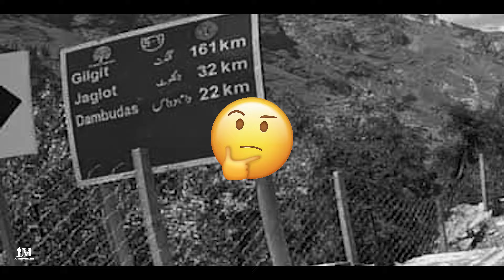Jaglot Skardu Road - Solo Ride on Dangerous Roads of Pakistan EP 20 | Hunza Valley | M a Traveller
Assalam-o-Alaikum Everyone !

Welcome to "@MaTraveller "

Join me on a solo bike ride through Jaglot Skardu Road, visiting the historic Baltit Fort in Hunza Valley. Follow along with M a Traveller on this exciting adventure!

Video Details: -
Location: Hunza Valley , Gilgit-Baltistan, Pakistan
Date: 28-Jun-2024
Duration: 30 Mints

Timestamps & Highlights:
00:00 Coming Up..
00:18 Intro and Today Target
01:16 Recap of Journy
02:18 Start of ride from Skardu
04:32 Bashu Valley Road
06:48 Purchasing apricot from local kids
08:46 Stop at Dambudas
12:21 Sassi, Base camp of Harmosh Valley
14:34 Karakoram Highway
18:12 Gilgit – Hunza Junction
19:30 Epic Ride to Hunza Nagar
24:01 Aliabad, Hunza
18:12 Baltit Fort

Tour Summary 👇:

Day 01
• Start of Tour from My Village
• Crossing River Jhelum by Victoria Bridge (Historical bridge at Malakwal)
• Travel Trough Khewra (The Largest Salt Range)
• Rawalpindi, Abotabad, Mansehra and Night Stay at Balakot

Day 02
• Beautiful Kaghan Valley
• Lulusar Lake
• Incredible Babusar Top
• Chilas Zoro Point
• Karakoram Highway – The Wonder
• Night Stay at Raikot

Day 03
• Travel to Astore City
• Exploring Rama Meadow
• Majestic Rama Lake
• Epic but Tuff Ride to Rattu Village
• Night Stay in Rattu with Locals

Day 04
• The Epic ride from Rattu towards Shounter Top
• Exploring Beautiful Meadow of Shodas, Astore
• Discovering 4 Lakes, 2 Big waterfalls and much more
• Bike ride from Shodass towards Chilam Chowki in night
• Night Stay at Badgoi Hotel

Day 05
• Badgoi to Chilam Chowki Ride
• Snow Covered -The Burzil Pass
• Much Awaited Minimarg
• Beautiful Domail Astore
• Epic Rainbow Lake
• Ride back to Chilam Chowk and Night Stay

Day 06
• Ride in Frozen Deosai
• Sadpara Lake
• Sakardu City
• Accident at Bashu Valley
• Night Camping in Soq Valley

Day 07
• Enjoy Beautiful Morning of Soq Valley
• Exploring Upper Kachora Lake
• View of Shangrila Lake
• Travel to Kharmang District
• Exploring Iconic Manthokha Waterfall
• Ride to Khaplu Valley District Ghanche
• Iconic Khaplu Fort
• 700 Years Old Chaqchan Mosque
• Hike to Khaplu Veiw Point
• Ride to woards Shigar Valley and Night Stay

Day 08
• Shigar Fort
• Beauty of Shigar Valley
• Blind Lake
• Sarfaranga Cold Desert
• Ride to Skardu City
• Epic Ride of Skardu- Juglot Road
• Reached Hunza Valley and Night Stay

Day 09
• Beautiful Hunza Valley
• Baltit Fort
• Attabad Lake
• Husaini Bridge
• Passu Cones
• Khanjarab Pass – The Destination
• Ride back to Hunza (Ali abad)

Day 10
• Ali abad to Gilgit
• Naltar Valley
• Loading of Bike on Bus and Back to Isd